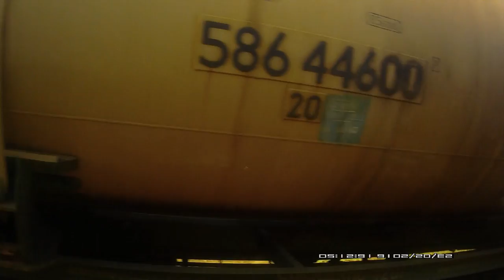Россия из окна поезда. Сочи-Москва. Четвёртая серия